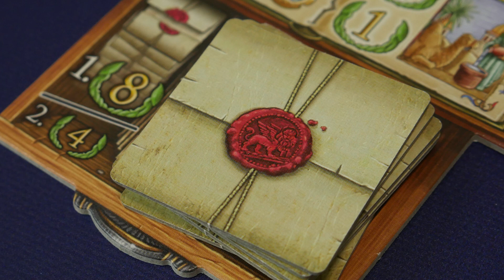MARCO POLO 2 - Gioco da Tavolo - Tutorial 92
Marco Polo 2 è il seguito di Sulle Tracce di Marco Polo.
Questa nuova versione, firmata da Simone Luciani e Daniele Tascini è stata presentata alla fiera Essen Spiel 2019 da Hans im Gluck, ma avrà presto un'edizione italiana grazie a Giochi Uniti.

Il gioco è acquistabile su Amazon

Cerchi un buon organizer per Marco Polo II? Il mio consiglio è quello dei The Dicetroyers acquistabile solo tramite mio coupon con il 10% di sconto!

In questo video vi spiegherò come si gioca, e vedremo insieme quali sono le modifiche (e le eventuali migliorie?) rispetto a Sulle tracce di Marco Polo.

Link alle sezioni del video:
00:00 Introduzione
01:10 Setup e Regole
10:31 Impressioni

Cosa ne pensate di questo seguito?

"Happy Corporate Ukulele & Whistle" di UJ-Pro. Licenza acquistata da AudioJungle.